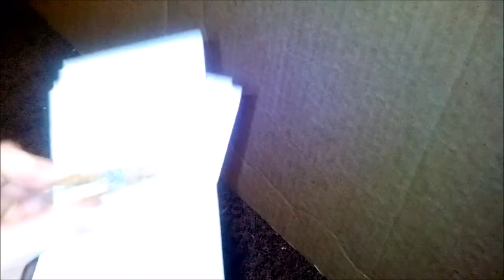The Allig- Crocodile Show. S9 E2. Bouncy Ball Goes Bouncy!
Stupid Hand gives a ball to Mr. Crocodile and Stupid Clip as a gift, but then the ball goes bonkers!